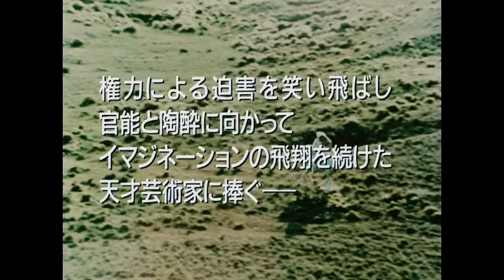The Colour Of Pomegranates (1969) TRAILER [HD 1080p]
Directed by Sergei Parajanov. With Sofiko Chiaureli, Melkon Alekyan and Vilen Galstyan.
The Colour Of Pomegranates Blu-ray
The Colour Of Pomegranates DVD

AKA:
A Cor da Romã
A gránátalma színe
Barwy granatu
Boja nara
Brotseulis kvaviloba
Colour of Pomegranate
Die Farbe des Granatapfels
El color de la granada
Granaattiomenan väri
Granateplenes farge
Il colore del melograno
La couleur de la grenade
Nran Guyne
Red Pomegranate
Sayat Nova
Sayat nova. El color de la granada
To hroma tou rodiou
Tsvet granata
Zakuro no Iro
Цвет граната
Цвят на нар
رنگ انار
ბროწეულის ფერი
紅塵百劫